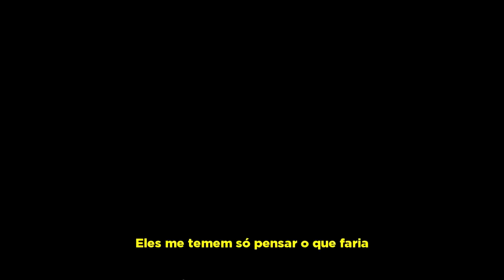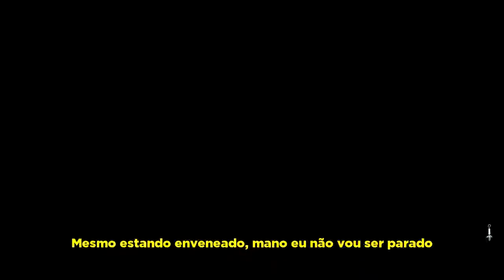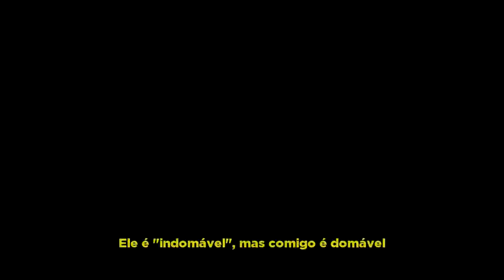Rap do Baki (Baki The Grappler) NÃO ME VENCERÃO RAP